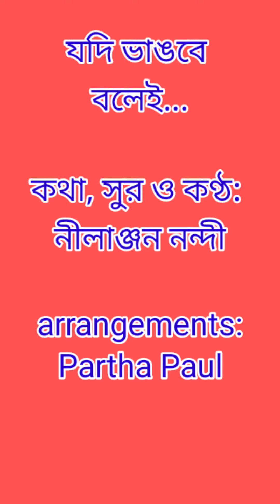NOTABLE VOCALIST SUJOY BHOWMICK TALKS ABOUT NILLANJAN NANDY'S NEW 2021 PUJA RELEASE ADHUNIK SONG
" Jodi bhangbe bolei Somporko"

Notable Vocalist SUJOY BHOWMICK talks about NILLANJAN NANDY'S 2021 Puja  release Adhunik Song-

Lyrics, Music,Concept and Voice:
NILLANJAN NANDY

recorded by Sandipta Sarkar at
Studio Dhaaron

Arrangements: Partha Paul

Music Video by: Chandan and
Neeharika Bhattacharya